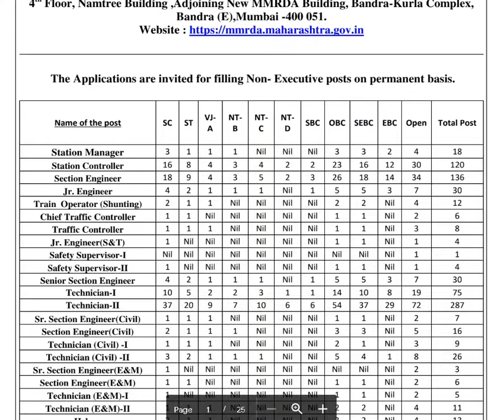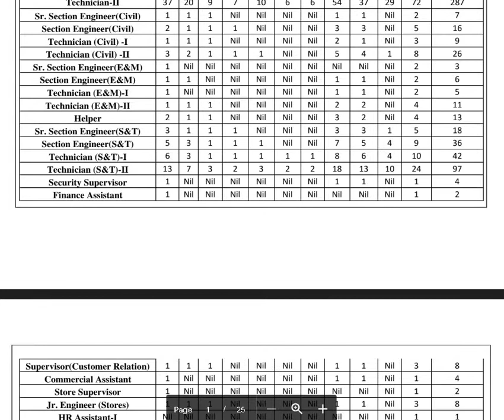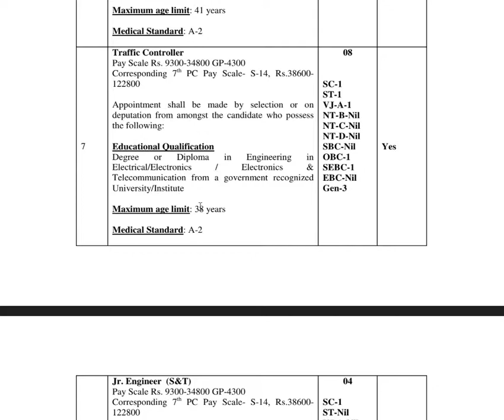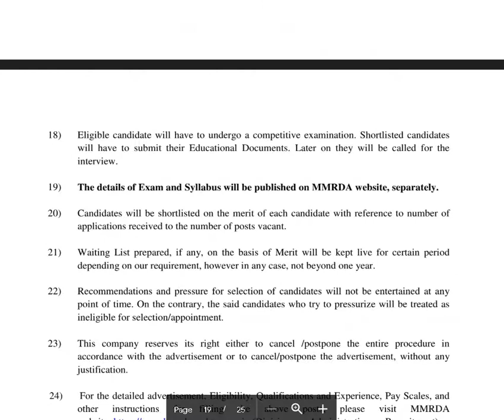MMRDA-MUMBAI METRO- BE,B.Tech,Diploma and ITI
( notification )